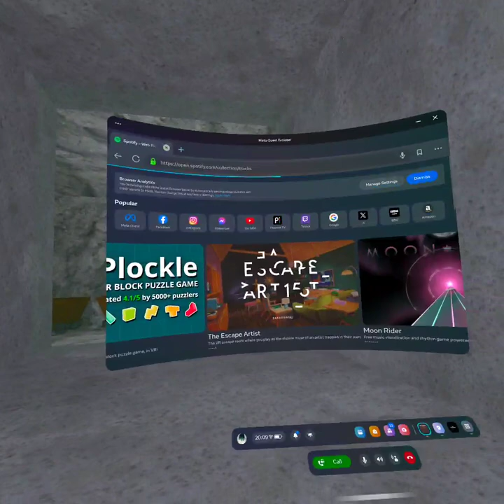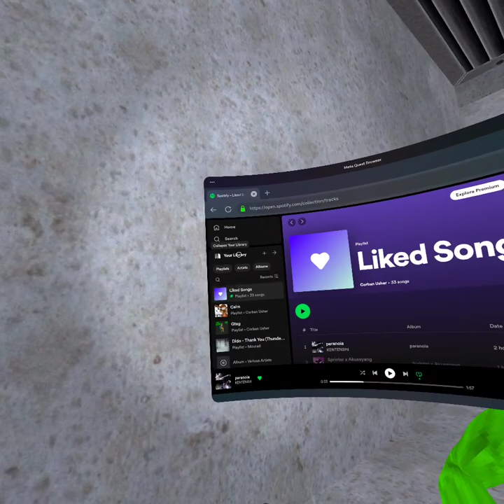big scary pt 2 lvl 13